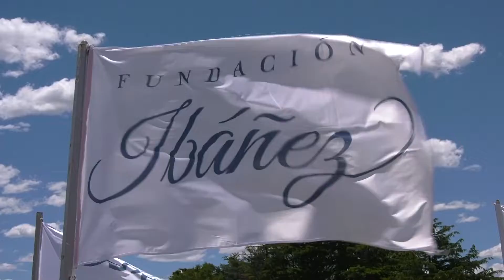El puntero del Ibañez , Ricky Aranda en el 9